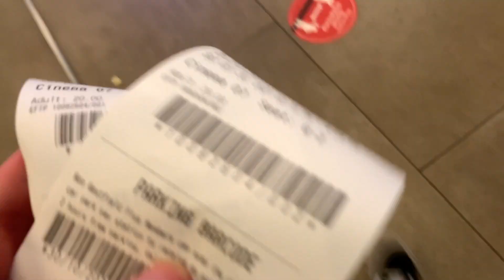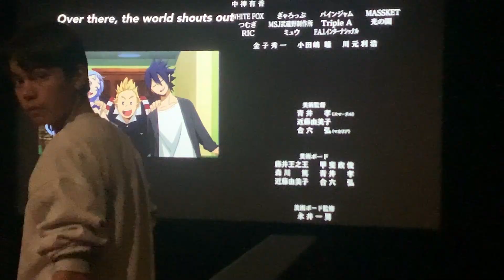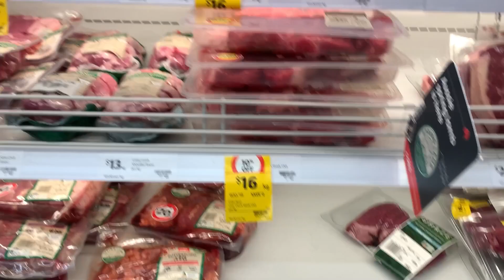I watched the new MHA movie